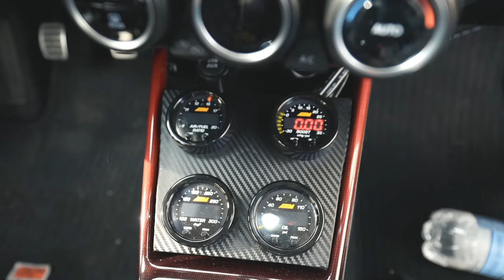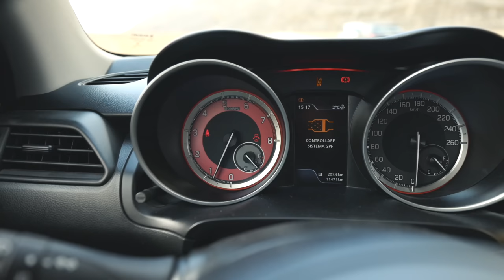Suzuki Swift Sport Hybrid 1.4 BOOSTERJET con Autobloccante - La prova su strada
La Suzuki Swift Hybrid 1.4 Boosterjet è una moderna auto ibrida di piccole dimensioni che unisce la praticità e l'affidabilità della Switf al motore elettrico. Esternamente, presenta un design aerodinamico e sportivo, con una griglia anteriore affilata e fari LED a forma di X. Il modello ibrido presenta dettagli distintivi come specchietti retrovisori a colori coordinati e badge HEV (Hybrid Electric Vehicle).

Sotto il cofano, la Suzuki Swift Hybrid è alimentata da un motore a benzina 1.4 litri Boosterjet, che funziona in tandem con un motore elettrico. Questo sistema ibrido consente alla macchina di offrire un bilancio di spesa del carburante migliore, mantenendo il comfort di guida.

L'abitacolo della Suzuki Swift Hybrid presenta un'ampia gamma di caratteristiche di comfort e sicurezza, tra cui sedili sportivi con supporto laterale, climatizzatore automatico, sistema audio Apple CarPlay, schermo touchscreen da 7 pollici, retrocamera e molto altro ancora.

La Swift Hybrid offre anche una gamma di tecnologie avanzate, come frenata automatica d'emergenza, avviso di uscita dalla corsia, rilevamento fatica del conducente e cruise control adattivo, che migliorano la sicurezza e la corretta guida su strada.

In sintesi, la Suzuki Swift Hybrid 1.4 Boosterjet è un'auto moderna, elegante e potente, con un'eccellente combinazione di funzionalità a efficienza energetica, comfort e sicurezza.